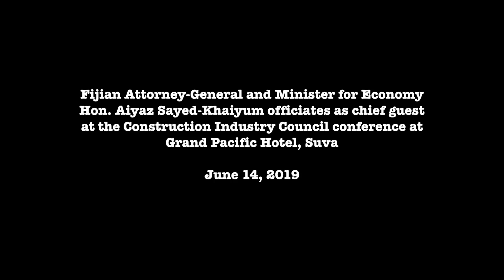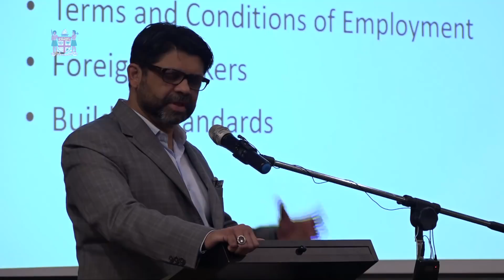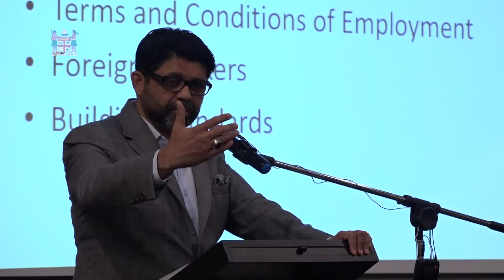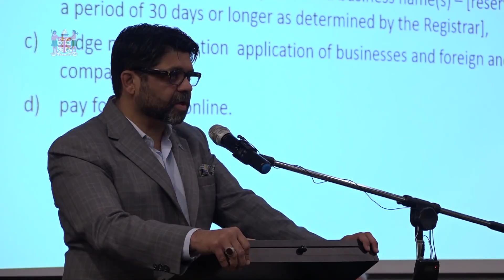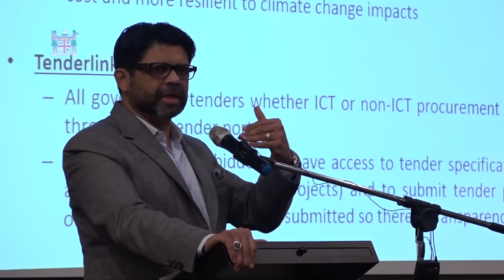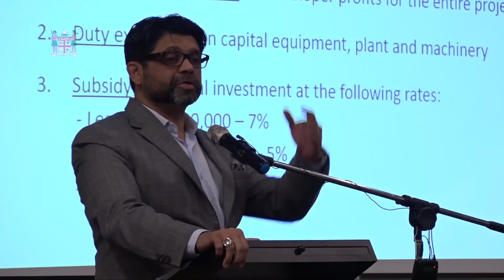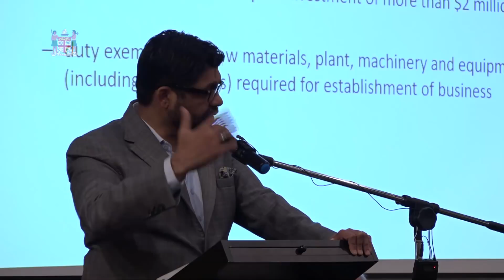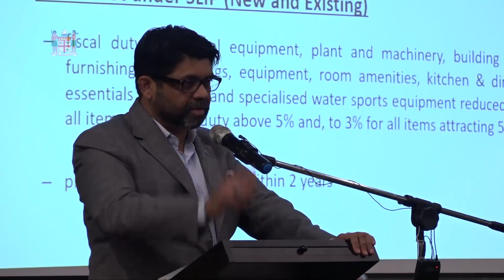Fijian Attorney-General officiates at the 2019 Construction Industry Council Conference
“We need to be able to grow the economy and the way to grow the economy is to ensure that we have new standards, new way of thinking, new architectural plans, new ideas so that collaboratively we can do a lot.”

These were the sentiments of the Attorney-General and Minister for Economy Hon. Aiyaz Sayed-Khaiyum while officiating on day two of the Construction Industry Conference in Suva this morning.

The A-G highlighted how the 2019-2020 budget is focused on lifting the economy through enormous positive changes coming about in the next 18 months, including the incentives to stimulate investment.

The CIC is currently holding a three day conference, which ends tomorrow, to address the various existing and evolving issues facing the construction industry with many local and international experts specializing in the field lined up to add value to the discussions.